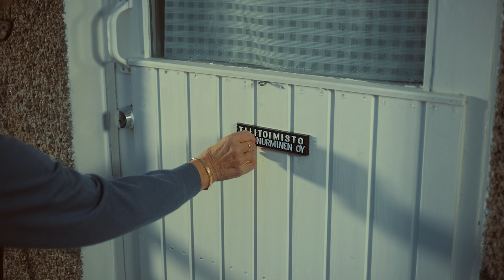Finnvera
Finnvera tarjoaa rahoitusta yritystoiminnan alkuun, kasvuun ja kansainvälistymiseen sekä viennin riskeiltä suojautumiseen. Vahvistamme suomalaisten yritysten toimintaedellytyksiä ja kilpailukykyä tarjoamalla lainoja, takauksia ja vientitakuita. Finnvera jakaa rahoitukseen sisältyvää riskiä muiden rahoittajien kanssa.

Finnvera on valtion omistama erityisrahoittaja ja Suomen virallinen vientitakuulaitos Export Credit Agency (ECA).